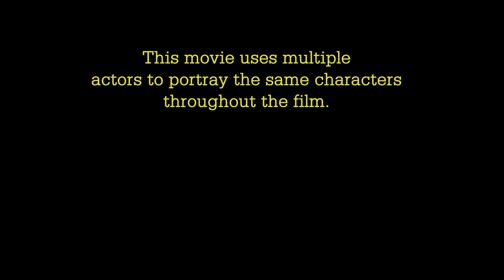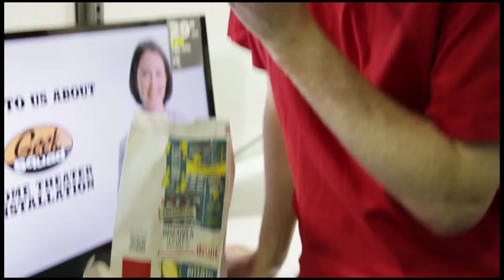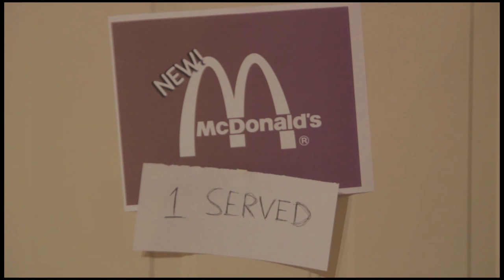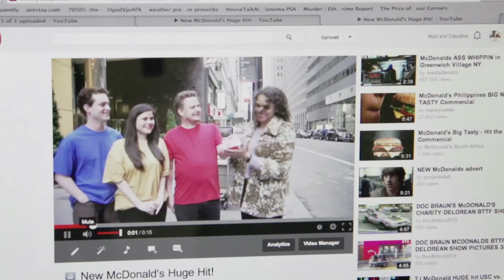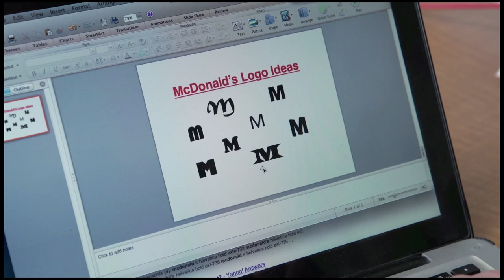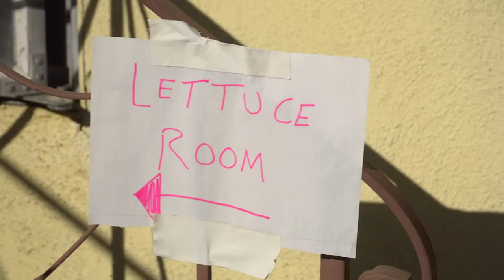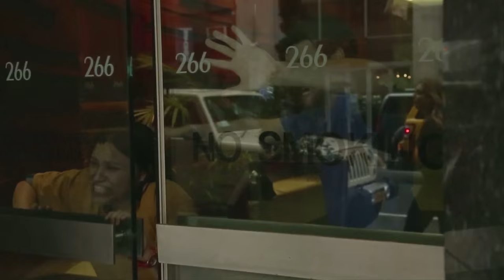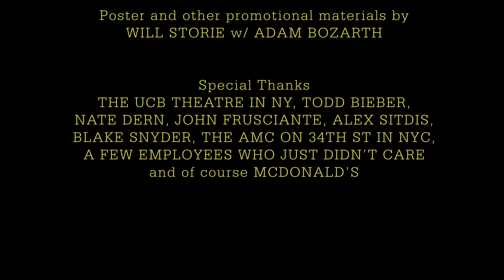A New McDonalds: The Movie Cram Movie (2013)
On October 19th, 2013, over 100 people came together to create a feature-length comedy film, from pitch to premiere, in 24 hours. This is that movie.